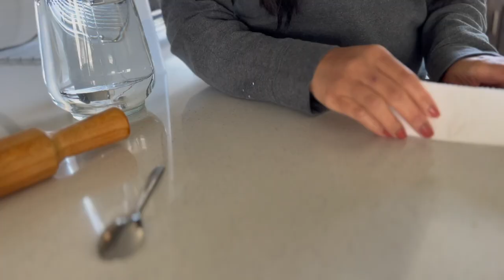Decorating for Spring/ Sowing Cilantro Seeds/ A spring day/ Spring Home Decor Vlog/Spring decor 2023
Officially spring is here. Flowers are blooming everywhere. The cherry blossoms and tulips are all over bringing smile to everybody. In this video, I shared how I decorate with faux florals and tulips , how I sow cilantro seeds that i hope would germinate much faster. This is a relaxing happy spring video. I love the first spring  sunshine and blue sky after long winter. I share everything spring. I hope you like the video.